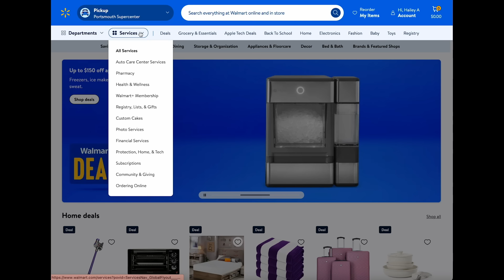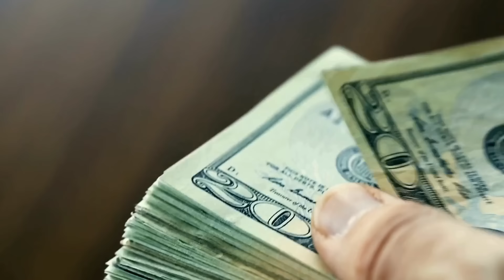Walmart getting in the HVAC Game. Why you should care!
In this video, Joshua Griffin shares a recent story about Walmart beginning to provide HVAC services on their websites. Josh explores why companies like this want to get into the HVAC industry and why it's a problem for end consumers. Many large companies are starting to offer types of programs trying to profit off of the relationship of homeowners buying HVAC systems. This video explains why you should care!

Griffin Air and Joshua Griffin have partnered with Daikin and Aeroseal on multiple projects. FTC requires disclosure of these relationships due to the compensation received.

Chapters
0:00 Walmart in HVAC industry
1:18 Consumers should care
2:13 Other companies
4:31 Why I say no
5:33 More to come
6:26 Capitalism
8:11 Outro